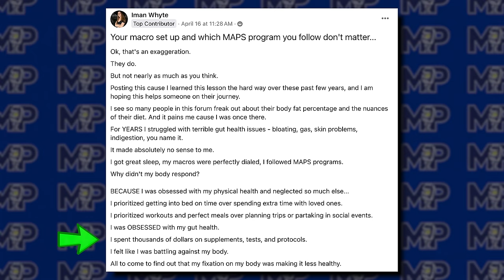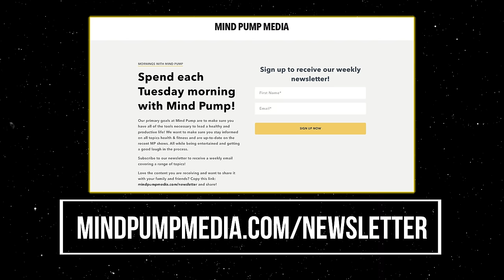Sacrifice Today, For A Better Tomorrow | Mind Pump 2323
See and hang out with Mind Pump, LIVE! Saturday, June 15 · 1pm PDT Bellagio Las Vegas. Click the link here for more details.

00:00 Mind Pump Fit Tip: Both the present you and the future you benefit from when you sacrifice the RIGHT why.
19:53 Why Mind Pump’s steers from before & after’s.
22:06 Proud leader moments.
32:36 Kids say the darndest things.
34:24 Organifi products FLY off the shelves!
35:40 Gummies vs. pills.
41:51 Shout out to the Mind Pump Newsletter!
43:54 Try Brain.fm, MIND BLOWN!
47:05 The difference between nerve and muscle pain.
51:27 See Mind Pump, LIVE in Las Vegas!
56:32 Quah question #1 - Is just weightlifting 3x a week good enough for overall health and longevity? Also, does weightlifting affect your cardiovascular health in any way?
1:00:41 Quah question #2 - Where do you classify lunges? They aren't in the big 5 but I'd love some insight into the value of them and their variations.
1:04:56 Quah question #3 - Why is the body so stubborn to respond to a calorie deficit after a long reverse diet?
1:08:50 Quah question #4 - What direction or challenges is Mind Pump going or facing as a company?

Visit Organifi for the exclusive offer for Mind Pump listeners!

Visit Brain.fm for an exclusive offer for Mind Pump listeners. ** Get 30 days of free access to science-backed music. **

Mind Pump #2307: How To Optimize Your Brainwaves For Improved Focus, Relaxation & Sleep

Visit Paleovalley for an exclusive offer for Mind Pump listeners! **

The BEST Beginner Lower Body Exercise (LUNGE VARIATIONS) with Sal Di Stefano

People Mentioned
Dr. Stephen Cabral (@stephencabral) Instagram
Jordan Syatt (@syattfitness) Instagram
Marina Lifts (@marina.lifts) • Instagram